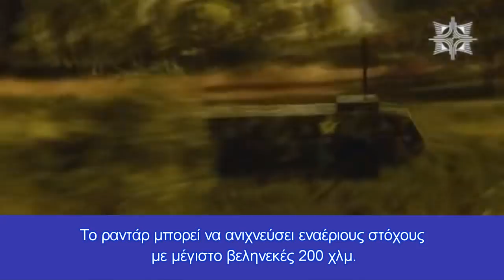Η Αίγυπτος πρώτη πελάτης για το αναβαθμισμένο TELAR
Παρουσιάστηκε στο International Army-Technical Forum Army-2021 που άνοιξε τις πύλες του στις 22 Αυγούστου
Ορωσικός κατασκευαστής αντιαεροπορικής άμυνας Almaz-Antey παρουσίασε ένα 9Α317Μ-E TELAR (Transporter Erector Launcher And Radar) του μεσαίου συστήματος Buk-M3 «Viking» αεράμυνας εξοπλισμένο με ένα ολοκαίνουργιο οπτικό ιχνηλάτη.

Το αναβαθμισμένο TELAR παρουσιάστηκε στο International Army-Technical Forum Army-2021 που άνοιξε τις πύλες του στις 22 Αυγούστου.

Ο νέος οπτικός ιχνηλάτης, ο οποίος φαίνεται να είναι εξοπλισμένος με κάμερα υπέρυθρης ακτινοβολίας, ημερήσια κάμερα και ανιχνευτή εύρους λέιζερ, στεγάζεται σε πλατφόρμα gimbal σταθεροποιημένη με γυροσκόπιο.

Η Almaz-Antey παρουσίασε επίσης στο Army-2021 την έκδοση εξαγωγής του ραντάρ στόχου απόκτησης για το Buk-M3, το 9S38E. Το ραντάρ μπορεί να ανιχνεύσει εναέριους στόχους με μέγιστο βεληνεκές 200 χλμ.

Το σύστημα αεράμυνας έχει αποτελεσματική εμβέλεια 70 χλμ. Και μέγιστο υψόμετρο εμπλοκής 35 χλμ. Το σύστημα 9Α317Μ-E TELAR μπορεί να οπλιστεί με έως και έξι βλήματα 9M317M.

Το Buk-M3 έχει ήδη τεθεί σε υπηρεσία στον ρωσικό στρατό. Σύμφωνα με πληροφορίες, η Αίγυπτος ήταν ο πρώτος πελάτης του συστήματος. Το ραντάρ TELAR και εξαγοράς που παρουσιάστηκαν στο Army-2021 ήταν βαμμένα με στρατιωτικό καμουφλάζ της Αιγύπτου, γεγονός που υποδηλώνει ότι η Αίγυπτος είτε έχει λάβει το σύστημα είτε θα το λάβει πολύ σύντομα.